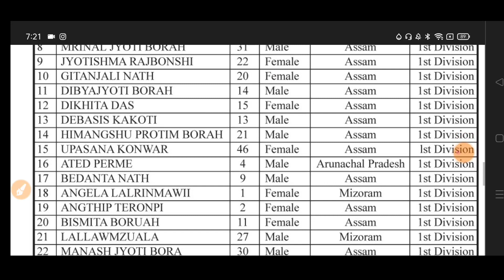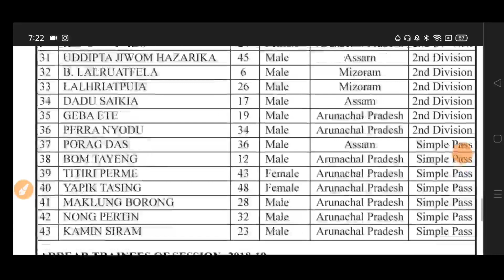Sericulture Training Course, Final Exam Result Out 2020 For Sericulture One Year Training 2019-2020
text WhatsApp for join WhatsApp job update group 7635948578